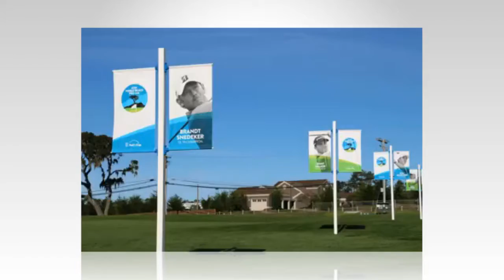Pebble Beach Pro Am 2017 purse Winner’s payout up to $1 2 million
Playing golf on what is perhaps the most scenic golf course in the world for millions of dollars is not a bad job. We know professional golfers have it pretty good, and this week’s AT&T Pebble Beach Pro Am is the most instant reminder.